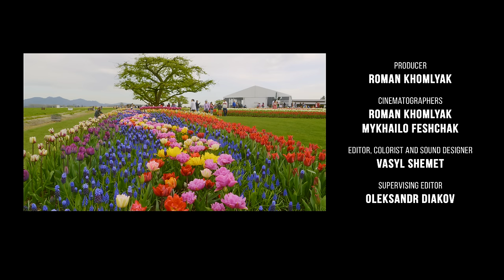Springtime Blossoms in Vibrant Colors (4K UHD) - Skagit Valley Tulip Festival (2022) - Episode 8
Enjoy this amazing 4K nature relax video as a perfect escape into the serene and peaceful atmosphere of nature. Immerse yourself in the beauty and harmony of nature through the stunning visuals of the Skagit Valley flower festival 2022. The video features the gentle sounds of nature, including birds chirping, bees buzzing, and the rustling of leaves, providing a perfect backdrop to relax and unwind. Take your pleasure in the vibrant spring colors of nature, with the focus being on the gorgeous tulips, hyacinths, daffodils, and tulip trees. The video takes you through the flower fields, where you can witness the amazing tulip farms, showcasing the stunning beauty of the blooming flowers. You'll feel like you're there, standing amidst the colorful tulips, with the fresh and gentle breeze brushing against your skin.

The Skagit Valley Flower Festival 2022 is an annual event that takes place in Skagit Valley, Washington, USA. The festival celebrates the beauty of spring with colorful displays of tulips, daffodils, hyacinths, and other flowers. The event usually runs from the second half of March until almost the end of April, when daffodils, hyacinths and then tulips bloom. It attracts visitors from all over the world to witness the breathtaking views of the blooming flowers in the valley. Visitors can enjoy various activities, such as field tours, garden displays, photography workshops, and more. The festival is a must-visit destination for nature enthusiasts and those who appreciate the beauty of flowers.

By the way, did you know that Washington is one of the most favorable states in the USA for flowering hyacinths, which serve as raw materials for harvesting sage?

Roman Khomlyak, our filmmaker, draws inspiration from the vivid hues and breathtaking scenery of Skagit Valley during the Flower Festival, given his passion for nature. Through his films, he captures the exquisite charm of nature, transporting viewers to a world where they can relish the wonders of the planet, unwind, and soak in the beauty of their surroundings. The nature relax video is available in 4K quality, making it a perfect screensaver for your TV, or a digital window to imagine that you are there in the midst of the stunning flower festival. Take a break from the stress of daily life and let yourself be immersed in the beauty and peacefulness of nature.

Video from: SkagitValley, Washington state, USA
Video title: Skagit Valley 2022 Episode 8 Tulip Festival
Time of filming: Spring of 2022
Equipment used: Panasonic GH5
Video type: Nature relax video
Video resolution: 4K UHD
Producer: Roman Khomlyak, Pro Art Inc
Cinematographers: Roman Khomlyak, Mykhailo Feshchak
Editor, colorist and sound designer: Liubomyr Lenyshyn